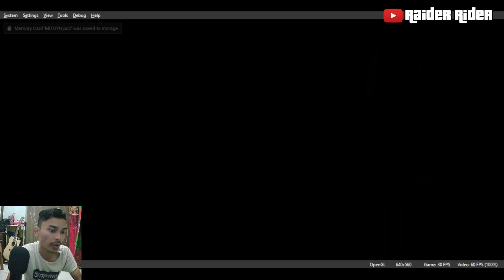Resident Evil 4 [Chapter 3-3, 3-4] Speedrun - Professional Mode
Yg ingin menyalurkan donasi nya ke channel ini bisa melalui link ini ya guys 😀

Processor : Intel Core i3 12100F
Recorder : OBS Studio
Mic : Fantech Leviosa
Headset : Fantech PORTAL HQ55
Webcam : Xiaovv
Mouse : Fantech X15 Phantom

intro : GTA San Andreas
outro : rjpasin - isekai